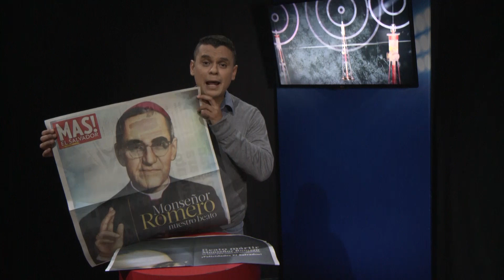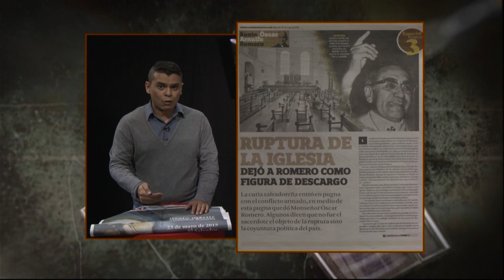En la mira - Romero, ¿está de moda? (segunda entrega)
Imágenes, documentales, jingles y especiales de prensa dedicados a Óscar Arnulfo Romero y Galdámez se ven en todos los medios de información en El Salvador ¿es Óscar Romero una moda? El análisis en nuestro programa “En la Mira”